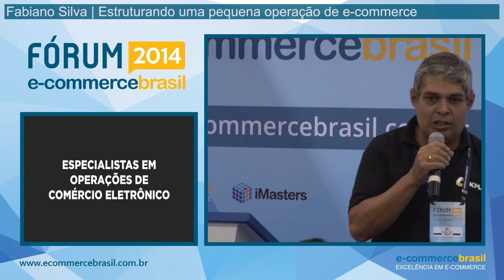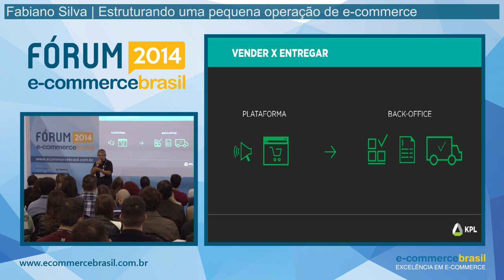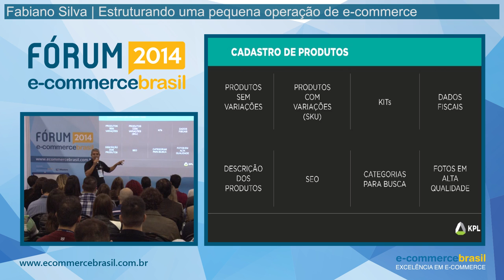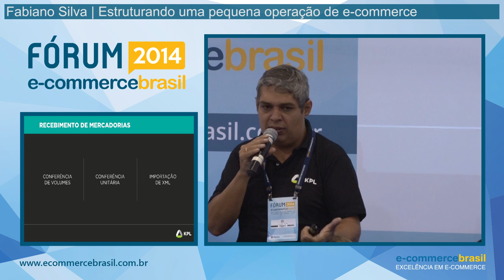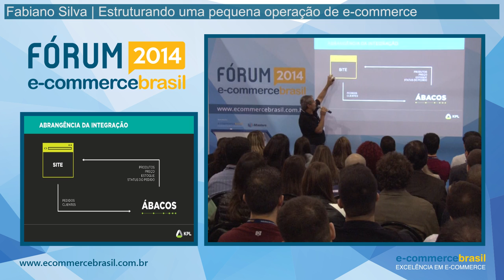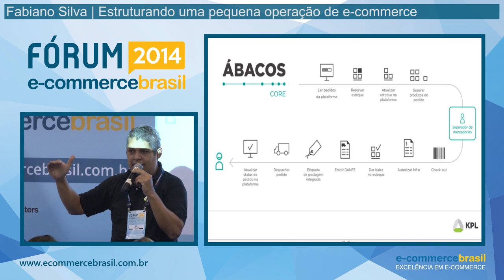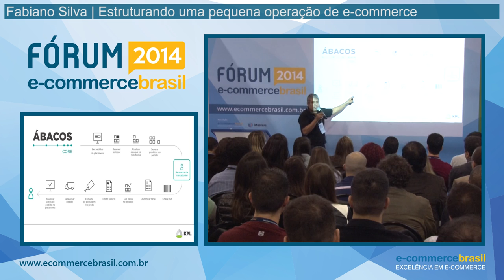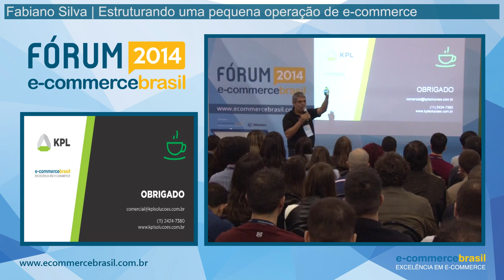Estruturando uma pequena operação de e-commerce - 1ª parte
Painel: Estruturando uma pequena operação de e-commerce - 1ª parte, com Fabiano Silva, Sócio Diretor da KPL.